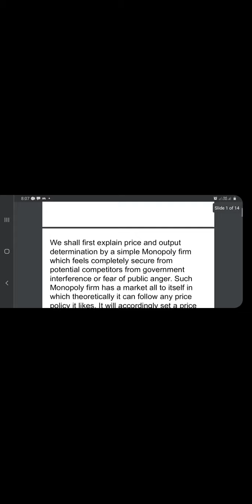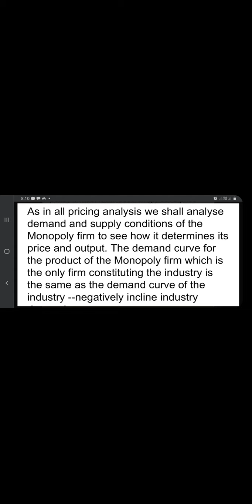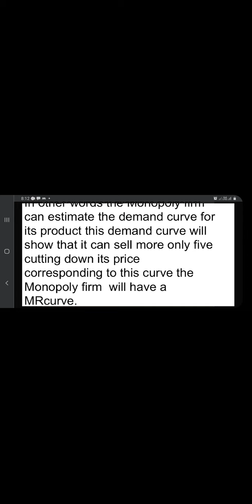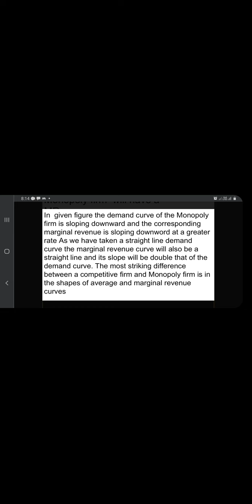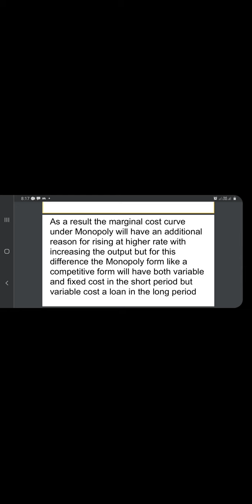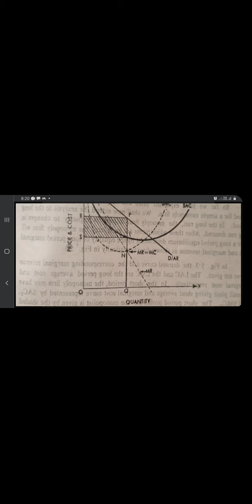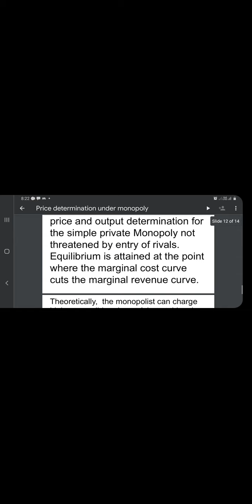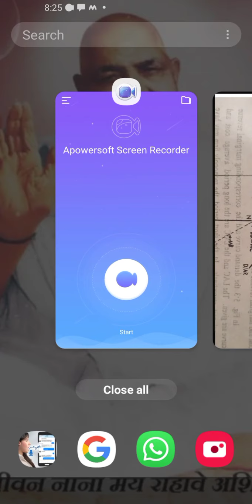M.Com Sem I - Managerial Economics - Lecture 35